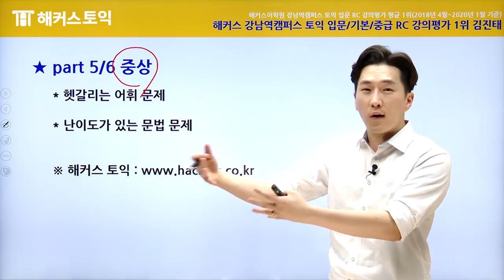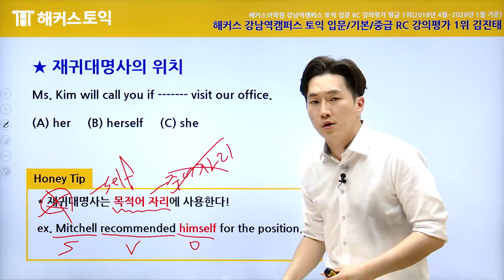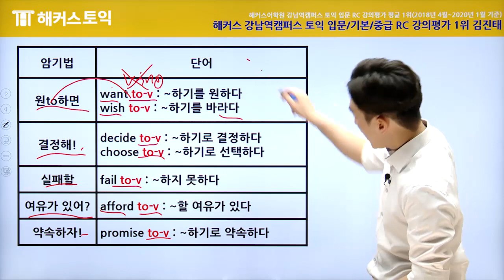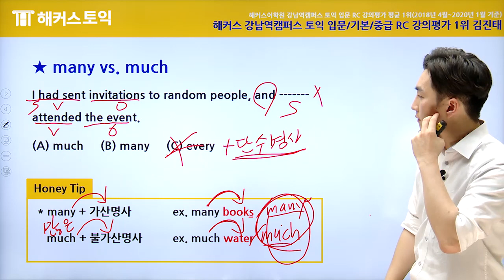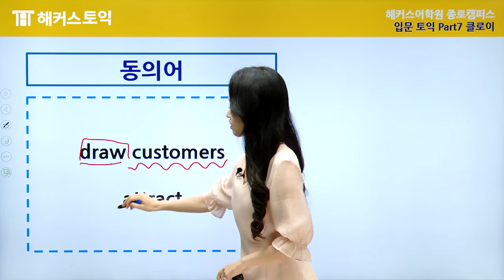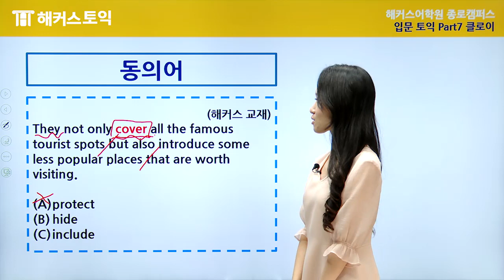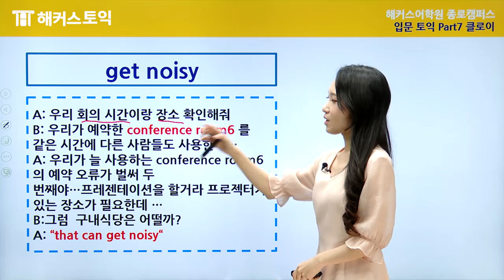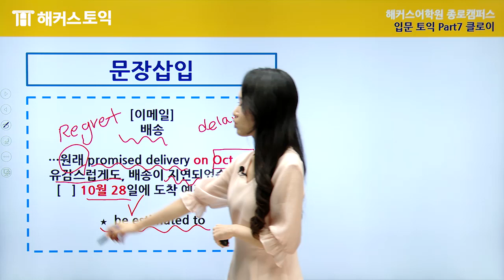8월29일 토익정답! 해커스 토익 RC 총평 | 토익 접수, 토익시험, 토익시험일정, 토익점수확인, 토익시험시간, 토익신청, 토익기출문제, 토익lc, 토익책, 토익900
▼ 궁금한 파트 먼저보기 ! ▼

* 파트 5/6 김진태쌤 ☞ 00:08
* 파트 7 클로이쌤 ☞ 20:22

드디어 토익 끝? 토스/오픽도 필요한 당신, 해커스 구독!

최강 해커스 쌤들의 최신 토익기출문제 유형 분석!
토익독학 중이라면 토익시험 후 기출문제 유형 파악하고, 토익만점까지 받자!